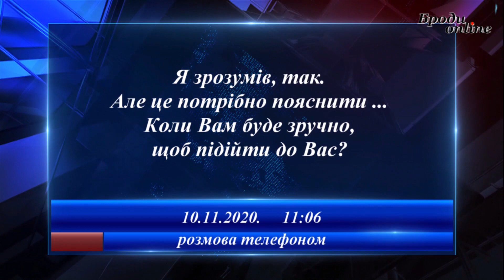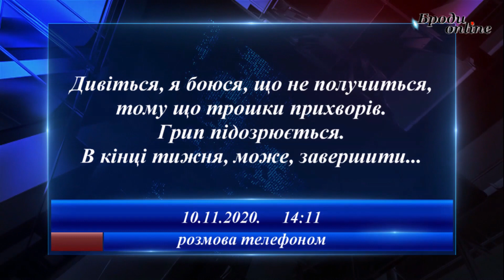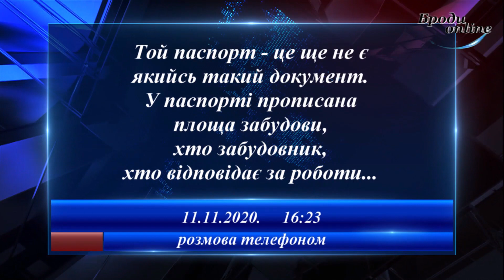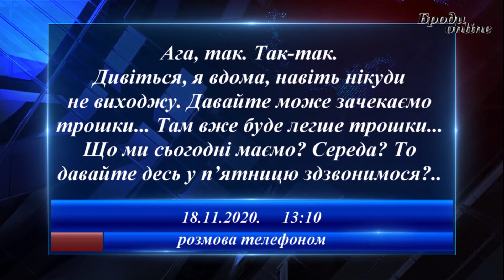"Паспорт - це не документ?" Торгового центру ще немає, а люди вже невдоволені... (ТК "Броди online")